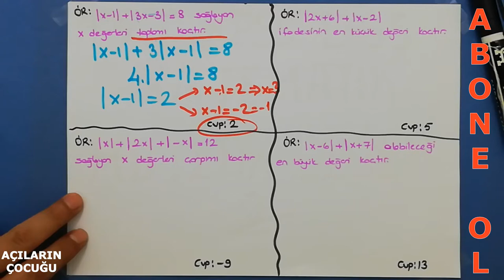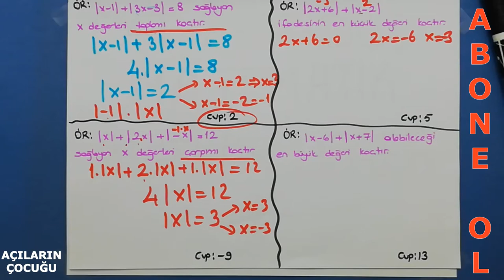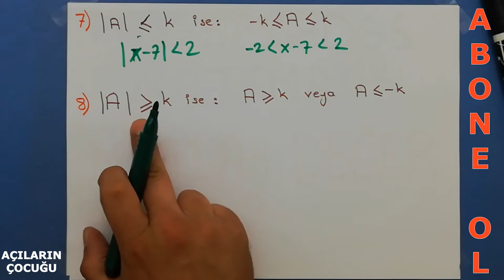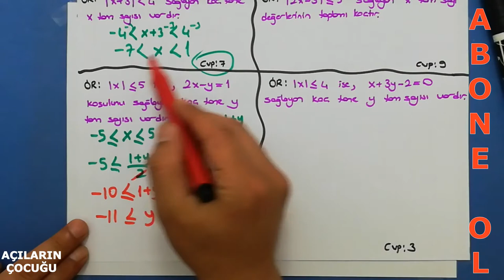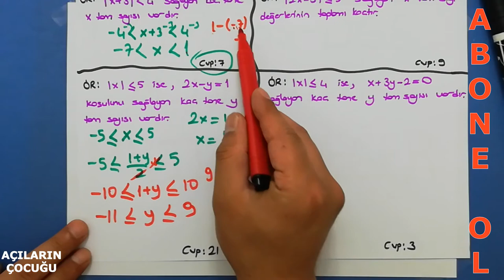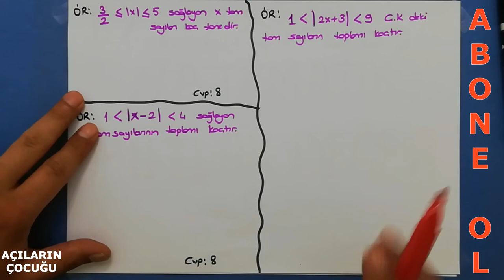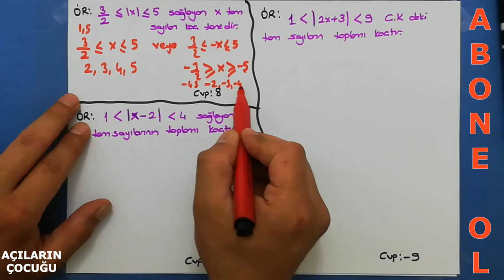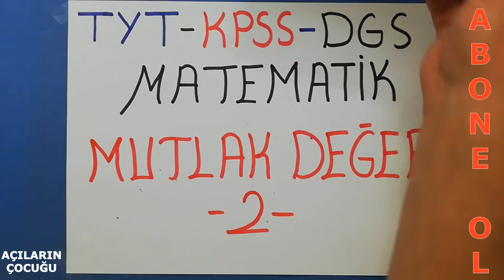MUTLAK DEĞER 2 | KONU ANLATIMI | #2021